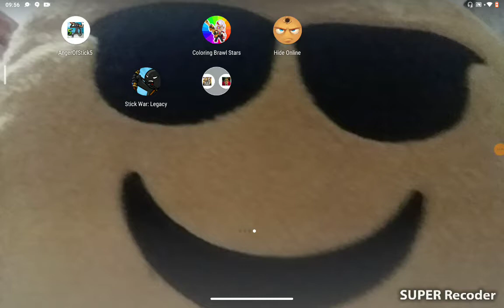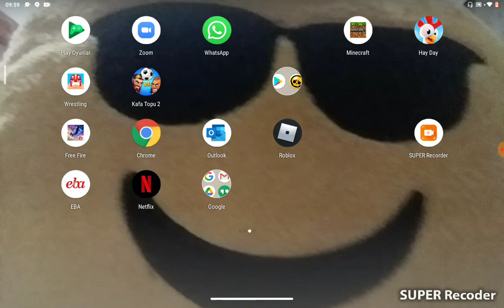29 Nisan 2021